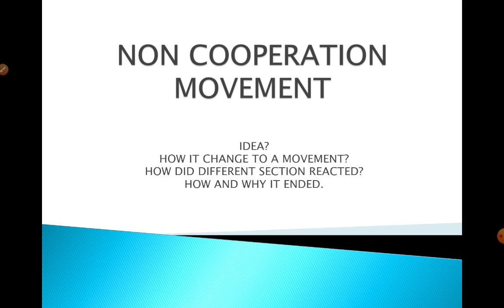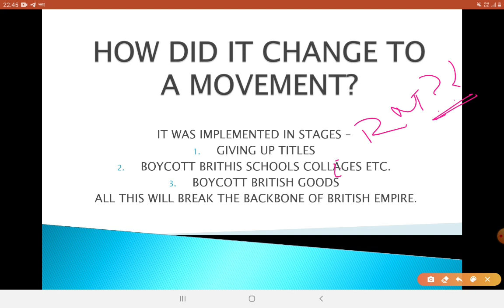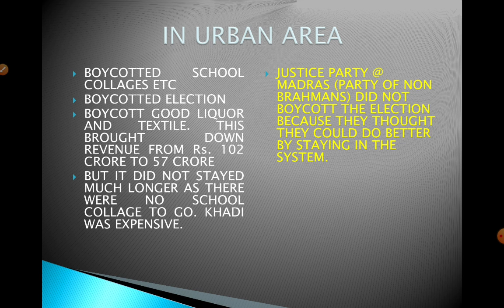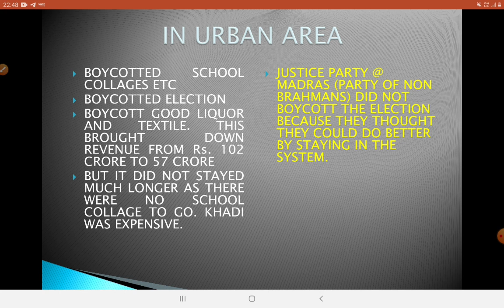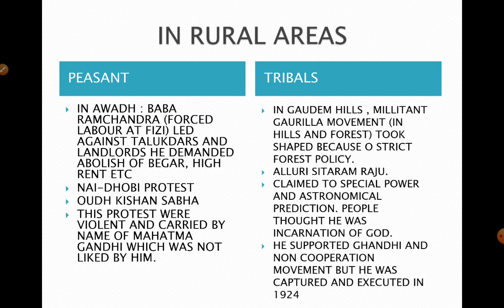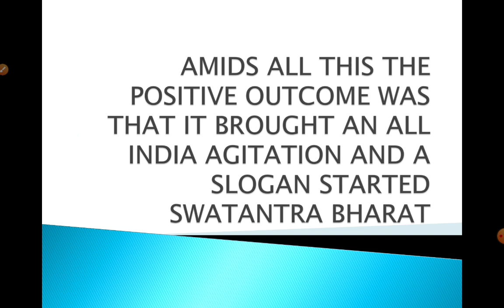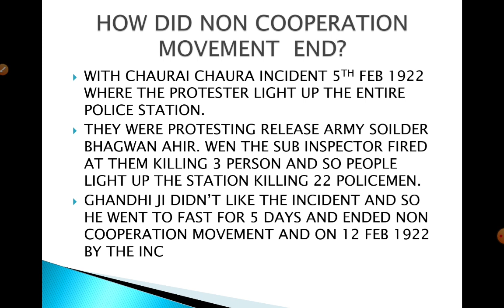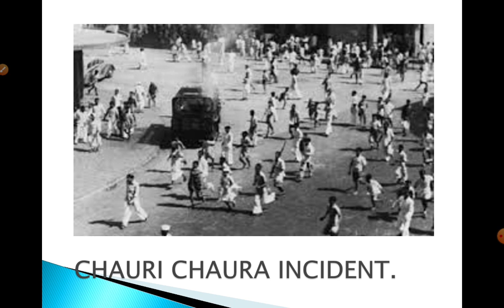NATIONALISM PART 2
We are a community providing education in the most simple yet interesting manner, by which young minds can grasp the real purpose of knowledge.
As our country is battling through a tough and transitional phase, we at Owfal is trying to bring in every aspect of learning to the young and brilliant minds of India, so that the factor of knowledge doesn’t get left behind in this journey of commendable hurdles. Feel free to drop in any queries regarding our mission.